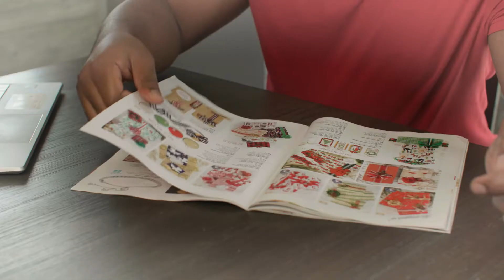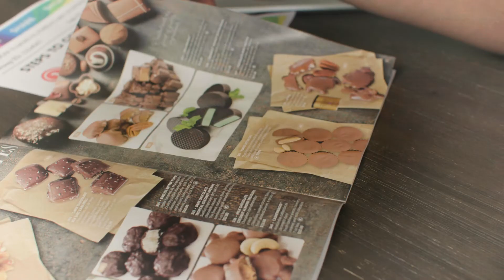Fundraising Ideas for This Years School Fundraisers with Meadow Farms Fundraising 2022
The year's school fundraising season starts now.  For the best fundraising ideas check out Meadow Farms Fundraising, the premiere fundraising company in the entire Northeast and East Coast.

Based in Massachusetts, Meadow Farms Fundraising can help you kick off a profitable fundraiser with your school or organization.